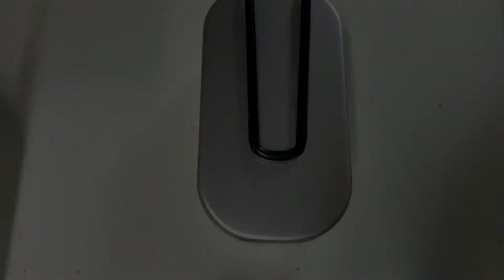キャンプでも使える料理集5選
アウトドア系料理アイテム
【イワタニ タフ丸Jr】
【トランギアラージメスティン】
【MiliCampメスティン】
【ポケットストーブ 】
【固形燃料】←100均より安くて高品質
【風防 】
【snowpeak包丁まな板 】
【snowpeakチタンマグ450】
【ホットサンドメーカー】